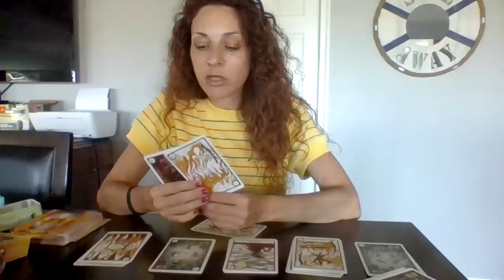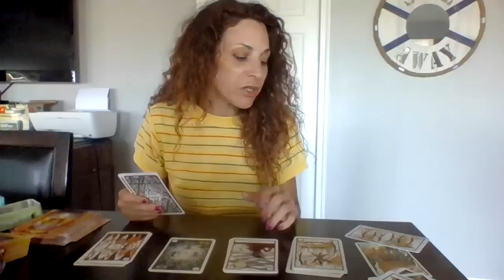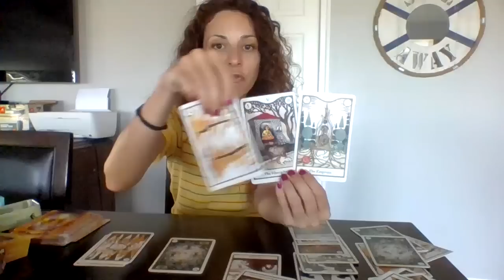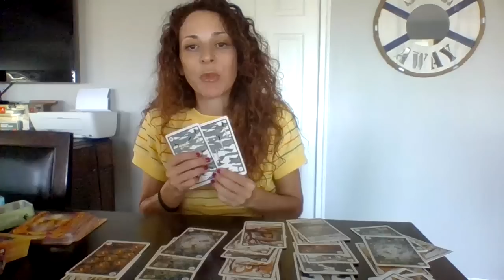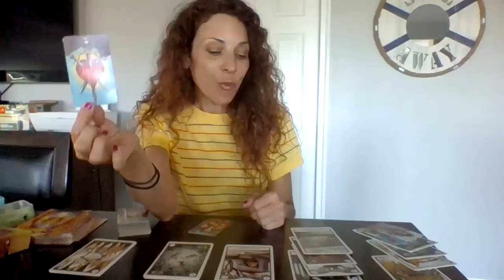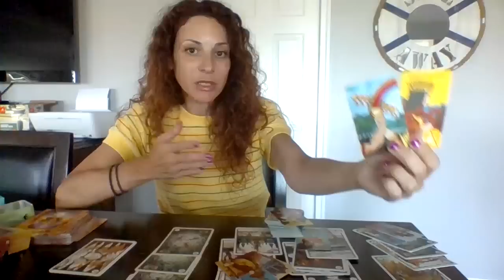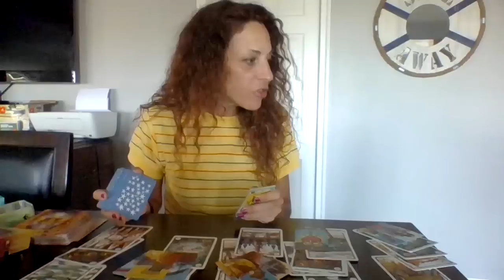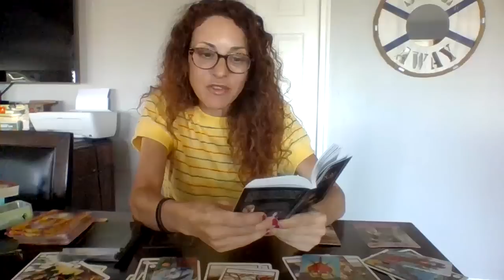ARIES♈YOU'RE ON A MISSION, NO ONE OR ANYTHING IS GONNA BREAK U DOWN ❤‍🔥(Here's what goes down)tarot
Tarot Decks:
WISDOM of the house of night Oracle Deck

I only advise personal readings and communicate through my email  so if someone else reaches out to you in any other way , it's most likely not me.  Please note, personal readings are very limited.

RATES ~
$65 30 min 2-3 qeustions same topic (Pre-recorded YouTube video)
$115 60 min in depth reading (Pre-recorded YouTube video)
$175 75 min live video session